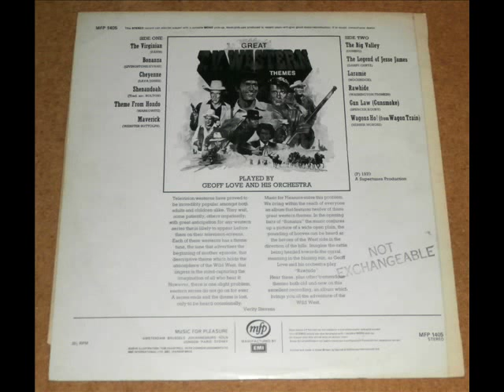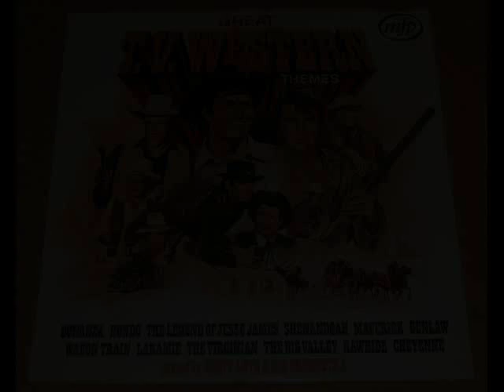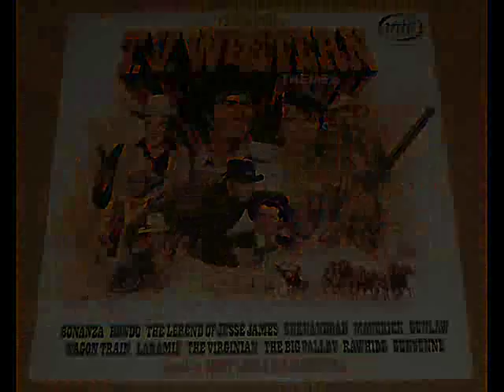Theme from The Big Valley - Geoff Love & His Orchestra - from Great Western Themes vinyl LP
Great T.V. Western Themes - Geoff Love & His Orchestra - Music For Pleasure - MFP 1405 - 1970 - vinyl LP record - Side 2 Track 1, The Big Valley (Duning).
Geoff Love and his orchestra perform one of my favourite western themes - I particularly like the bit where it steps up a pace like a proud horse breaking into a gallop - great stuff. This great LP in great condition is available at the above link.